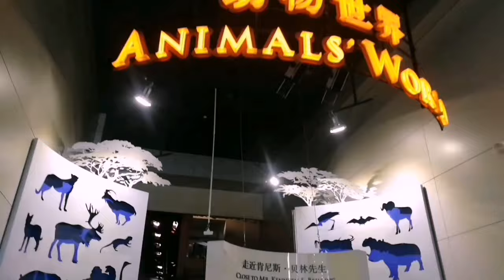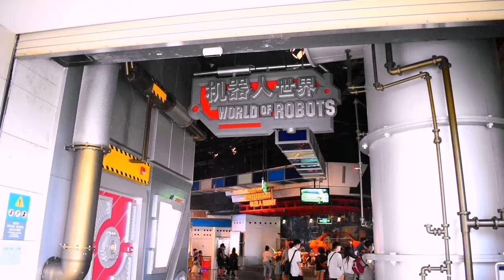Shanghai Science & Technology Museum | China Travel Blog | Explore with me | Indian Couple in China